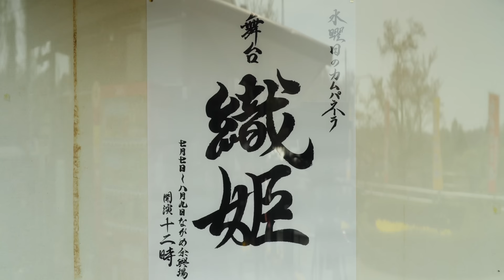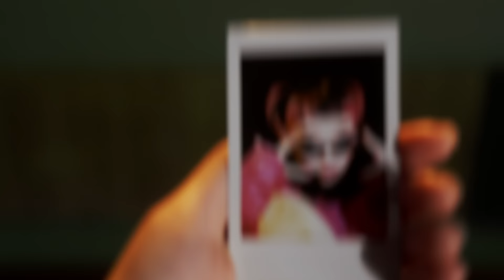水曜日のカンパネラ『織姫』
Digital EP 「Neon」05.25 Release

WEDNESDAY CAMPANELLA
Orihime

Song by Utaha
Sound Produced by Kenmochi Hidefumi
Directed by Dir. F

Shooting STAFF

Director&Editor : Mai(WARS iN CLOSET)
Cinematographer : Shinpei Nakagawa
Camera Assistant : Kazuya Nakamura. Kazuto Koda
Lighting Director : Wataru Sugimura
Lighting Assistant : Kentaro Hirabayashi. Kaho Gushiken
Production Designer : Momo Omizu
Color : Shinpei Nakagawa. Kazuto Koda
Production Staff : Moeka Taira. Furi Nakagawa
Production Manager : Risa Tomono

Hair&Make：Ishiwata Misaki
Make：Utaha
Stylist：Yuri Nosho

Manager：Yasutomo Fukunaga
          　　   Yuri Kenjo

A&R：Shinobu Yokose
　　　Natsuki Imaeda
　　　Shinbee Fujii